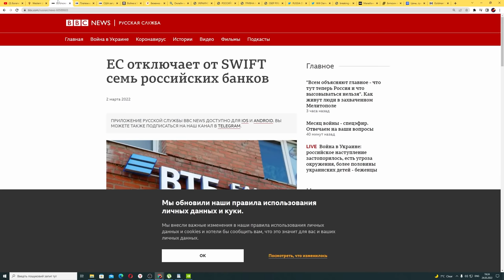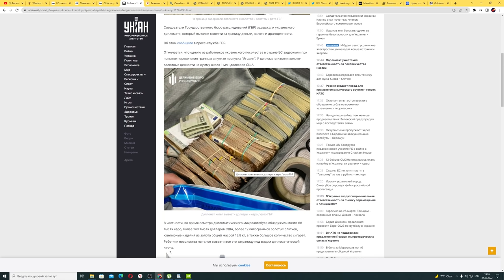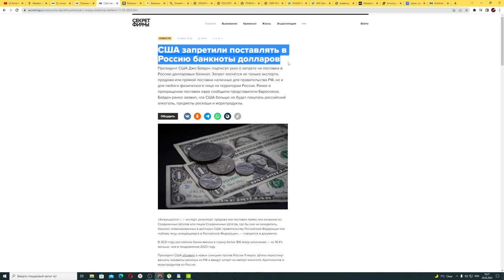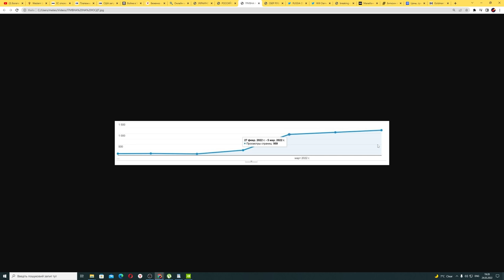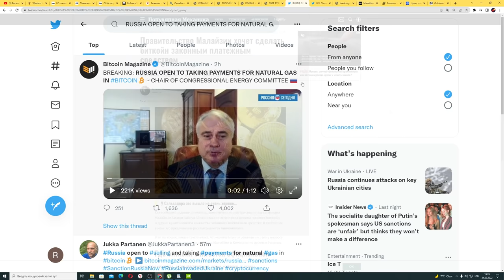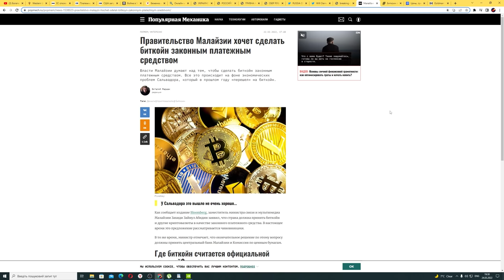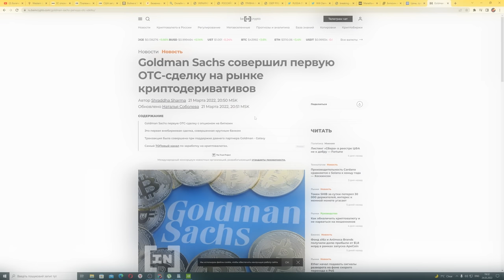РОССИЯ ГОТОВА ПРИНИМАТЬ БИТКОИН ЗА НЕФТЬ И ГАЗ? ГРЯДЕТ КОНЕЦ ДОЛЛАРА. ОГРОМНЫЕ ПОКУПКИ КРИПТЫ